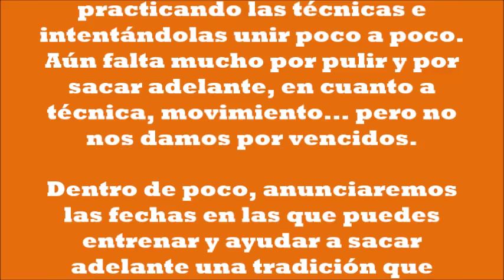Entrenando el juego de Palo Corto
Además de practicar el juego de D. Vicente Vidal-D. Tomás Hernández, estamos rescatando, gracias a la desinteresada labor de D. Carlos Molina, un juego de palo tradicional de El Paso (Isla de La Palma, Canarias) y denominado Palo Corto.

Aquí, dos aprendices de Carlos echamos un ensayo (o entreno), practicando las técnicas e intentándolas unir poco a poco. Aún falta mucho por pulir y por sacar adelante, en cuanto a técnica, movimiento... pero no nos damos por vencidos.

Dentro de poco, anunciaremos las fechas en las que puedes entrenar y ayudar a sacar adelante una tradición que practica muy poca gente y goza de una riqueza espectacular.

¡Pronto esperamos verte en los ensayos!

Practicantes: Joel Pérez y Pedro el Gasio.

ARAGAVIA

¡Próspero 2017!